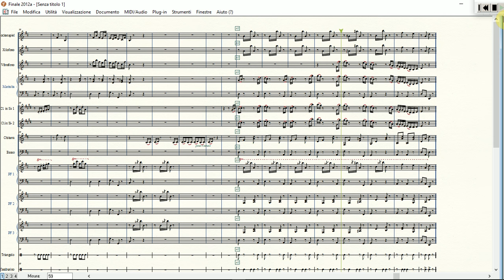Danza delle Ore | Partitura per Orchestra Scolastica